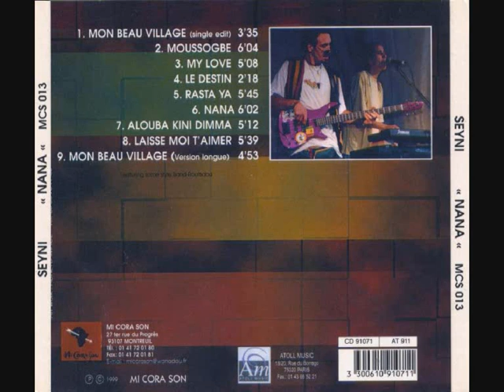Seyni & Yeliba Mon Beau Village